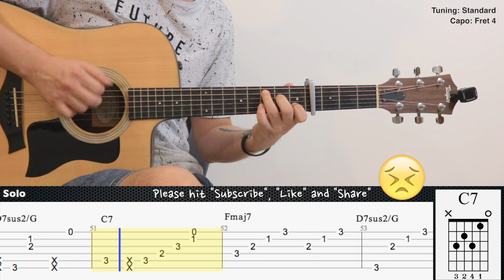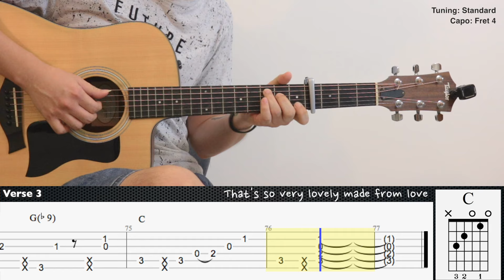Isn't She Lovely (Easy Version) - Stevie Wonder | Fingerstyle Guitar | TAB + Chords + Lyrics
Tuning: Standard
Capo: Fret 4

Guitar : Taylor 110ce
Mic 1 : Rode NT1A
Mic 2 : Rode NT55
Audio Interface : Focusrite Scarlett 2i2 (2nd gen)